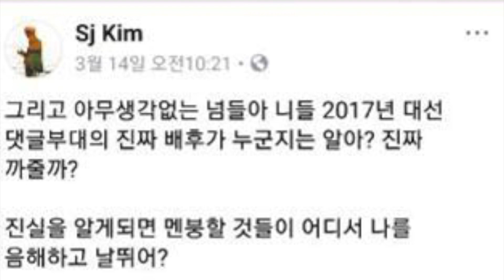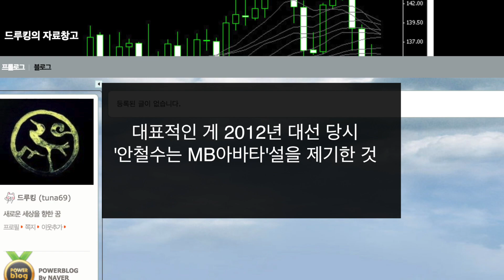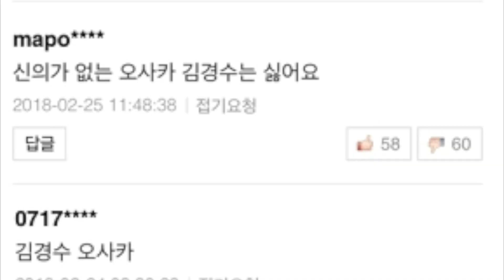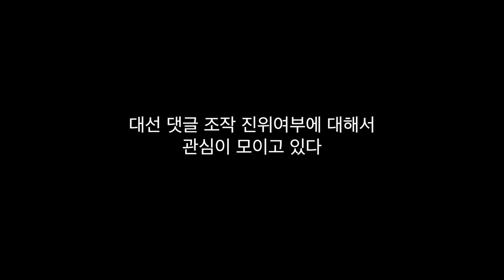댓글조작 파문 드루킹과 김경수 의원의 연결고리는 feat.3대 의혹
지난 대선 댓글조작 파문이 제기된 드루킹과 배후에 김경수 의원이 있다는 의혹
쟁점을 정리해보았다. 3분_쟁점정리